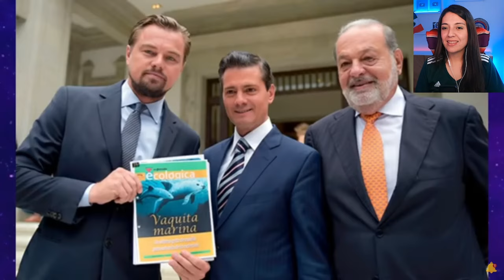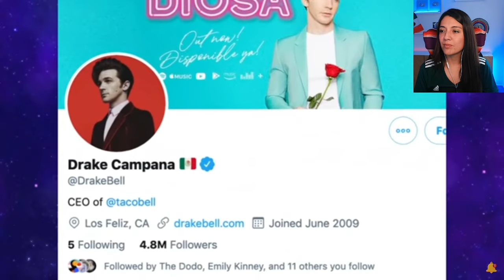Esto opinan estas celebridades sobre Mexico, su cultura, su comida y lugares turisticos, increible.